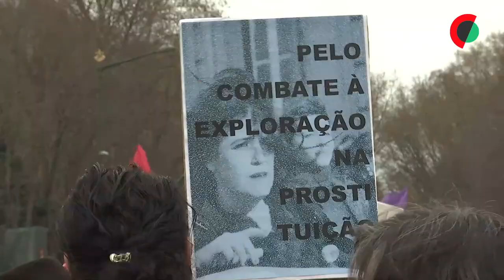Milhares manifestam-se em Lisboa pelos direitos das mulheres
Quase 60 anos separam Matilde e Otília, mas a reivindicação por mais igualdade não escolhe idade e a elas se juntaram mais alguns milhares na manifestação organizada em Lisboa pelo Movimento Democrático de Mulheres (MDM).